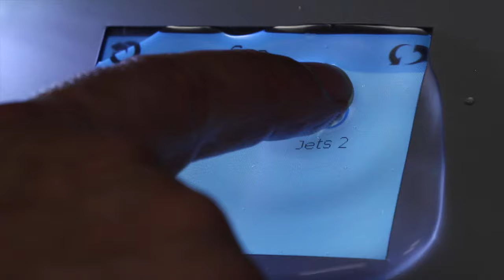spaTouch™ Operation in Pools of Water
Balboa's spaTouch™  has waterproof operation. It continues to work even in pools of water.